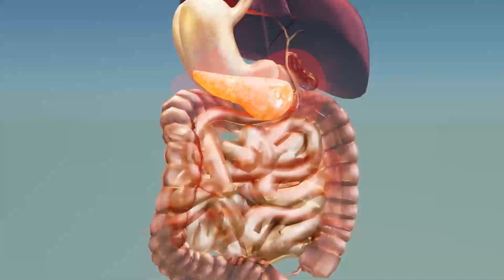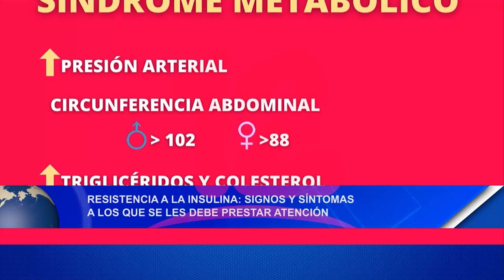Resistencia a la insulina: signos y síntomas a los que se les debe prestar atención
7 de cada 10 personas con resistencia insulínica alterada presentan cifras de normo glucemia, sin saber que son pre diabéticos.